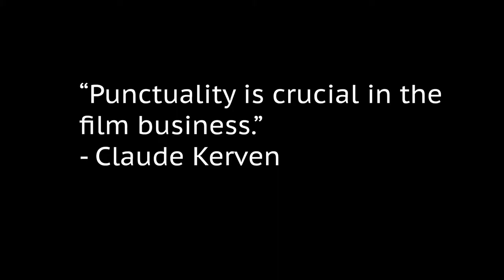NYFA @ Harvard Short Film 1: "Almost"